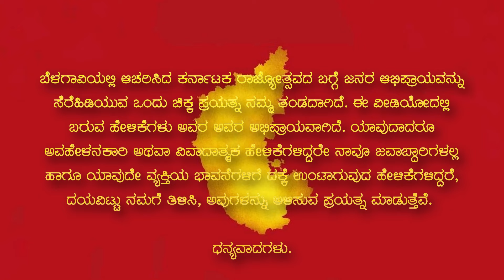Kannada rajyostav| belagavi 2024| People review, Dance performance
:Join us in the vibrant celebration of Karnataka Rajyotsava in the beautiful city of Belagavi! 🎉

In this video, we take you on a colorful journey through the heart of Karnataka, as we commemorate the rich culture, heritage, and traditions of this magnificent state. You'll witness the spectacular Rajyotsava parade, cultural performances, and heartfelt reviews from the people who make this celebration truly special.

Please note that the opinions and statements shared in this video are those of the individuals featured and do not necessarily represent the views of KStar Creations. We are not responsible for any controversial statements made.

Also, make sure to follow our Instagram page for behind-the-scenes updates and more exciting content related to Karnataka Rajyotsava and beyond: [Instagram Page]

Thank you for being a part of our celebration, and let's continue to cherish the beauty of Karnataka together! 🌟 KarnatakaRajyotsava BelgaumCelebration KStarCreations"